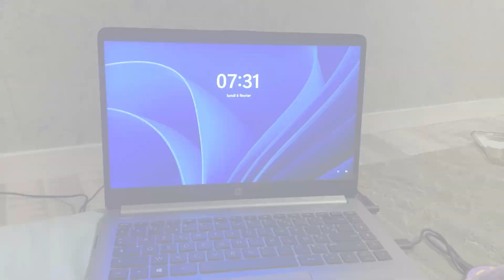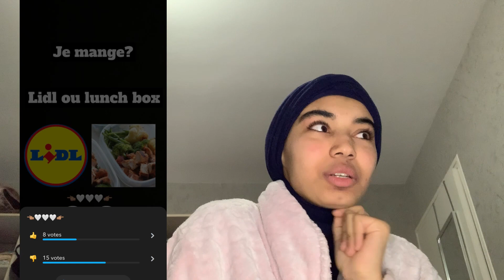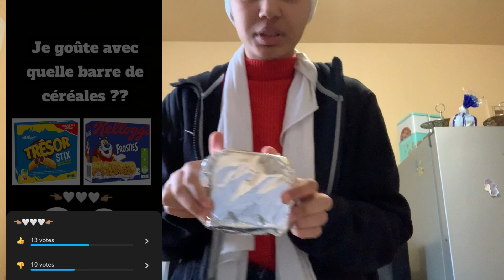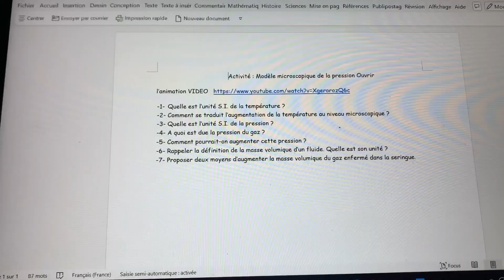Snap contrôle ma vie pendant 24h 🕦✨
J’espère que la vidéo vous aura plus n’hésitez pas à partager à votre famille et à vos amis bisous je vous aime 🥰